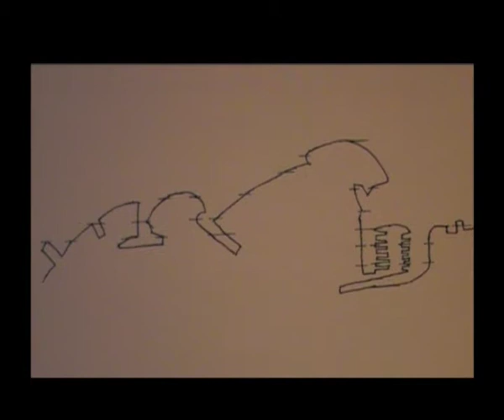Landscape in the Key of Chance 2007.mov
Inspired by a newspaper page add of a google image and the word, "chance".